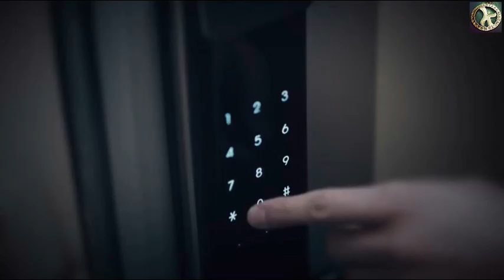Marriage Lyrics Divorce Composition❤Love(ft marriage and divorce) Ost theme song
using this link